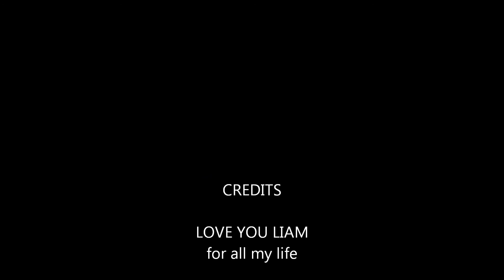Liam - All My Life